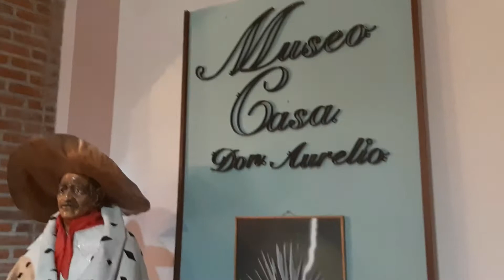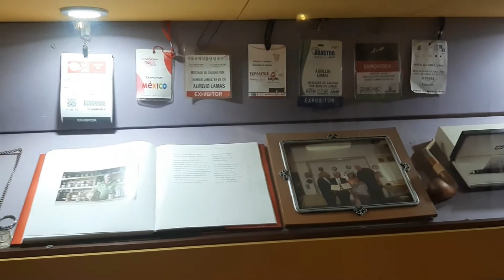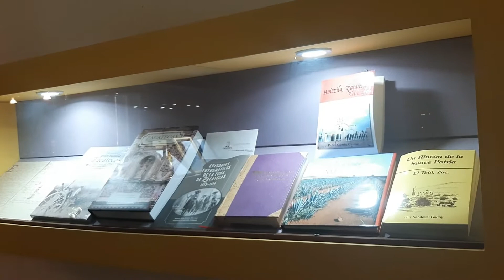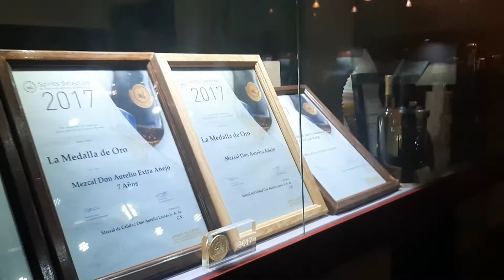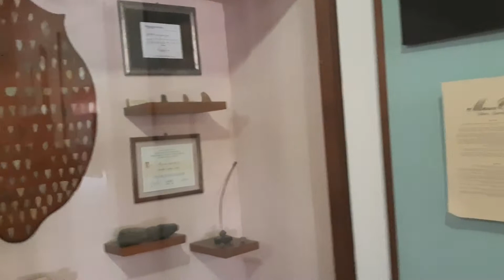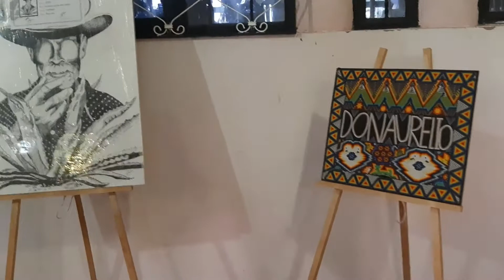Museo del Mezcal. En Mezcalera Don Aurelio. Teul de González Ortega. Zac.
Recorrido por el museo del mezcal en la Mezcalera Don Aurelio. Teul de González Ortega. Zac.